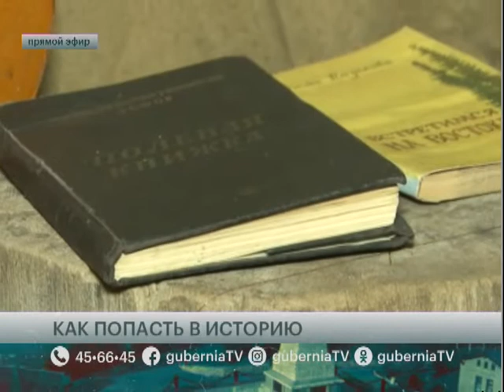Как попасть в историю. Говорит Губерния. 23/05/2019